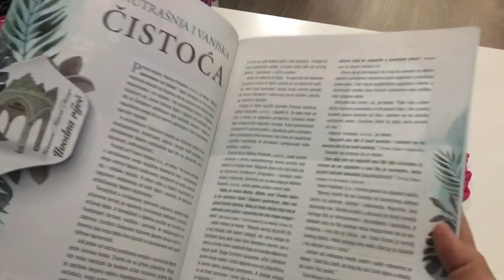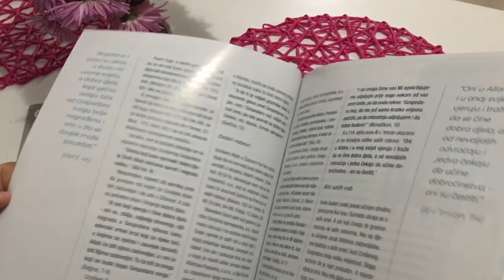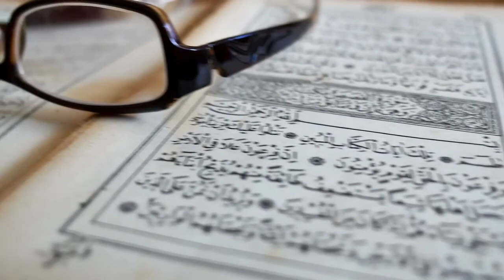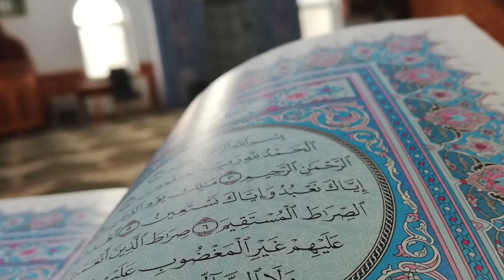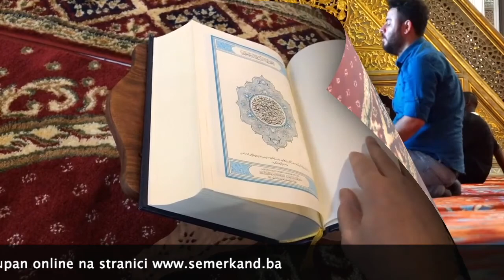Naše želje i ravnoteža između dunjaluka i ahireta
Video na temu "Naše želje i ravnoteža između dunjaluka i ahireta".
Tekst preuzet iz porodičnog časopisa SEMERKAND.
Na možete naći i kako se pretplatiti.

Autor teksta: Sejjid Muhamed Mubarek Elhusejni